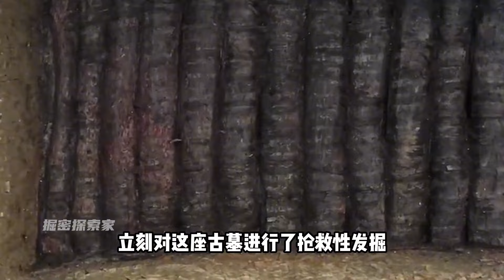湖北挖出蒙恬墓，出土三把寶劍削鐵如泥，墓中秦簡揭開他真正死因